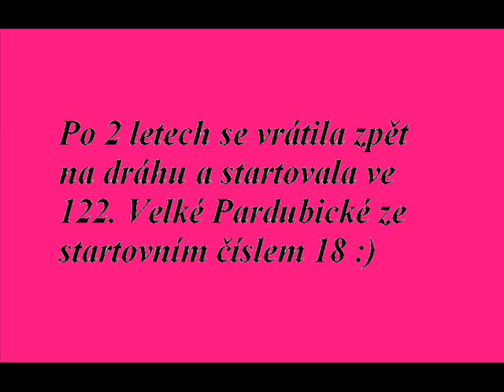Orphee Des Blins :**